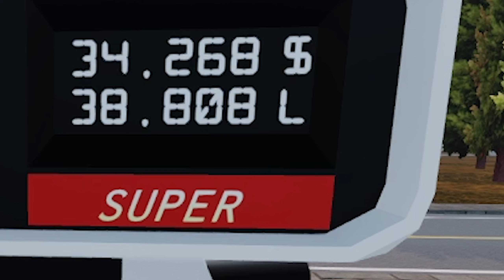¿ESTE TRABAJO ESTÁ ROTO? 💰 **DA MUCHO DINERO** | MON BAZOU serie en español !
En el Capitulo de hoy hacemos el trabajo de la madera por primera vez y la verdad es que es una chetada😱 acompañadme y veréis por que en la serie de Mon bazou en español!👇  👇  👇